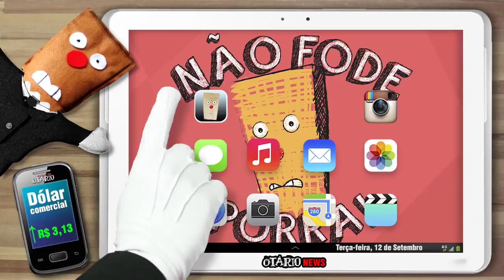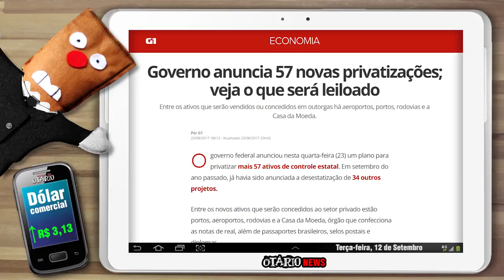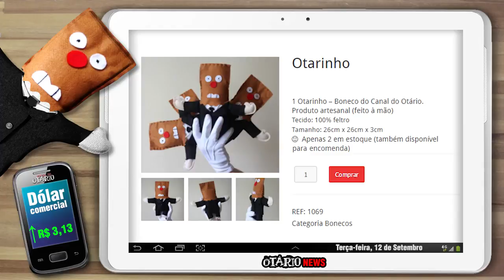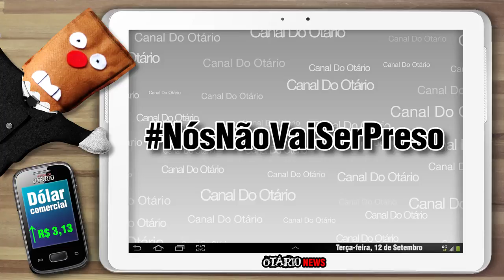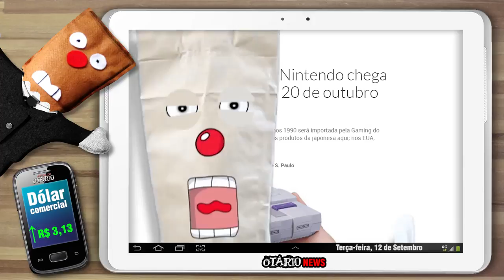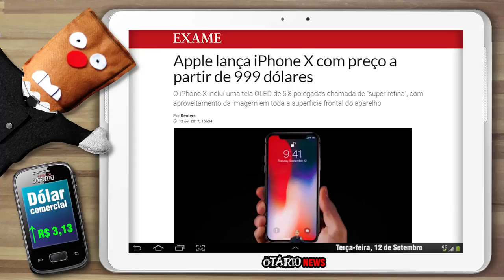Super Nintendo Retrô, Quadrilhão do PMDB, Joesley na prisão e Iphone X